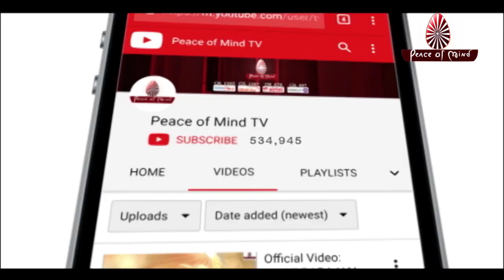आज की मुरली 23-09-2019 | Aaj Ki Murli | BK Murli | TODAY'S MURLI In Hindi | BRAHMA KUMARIS | PMTV